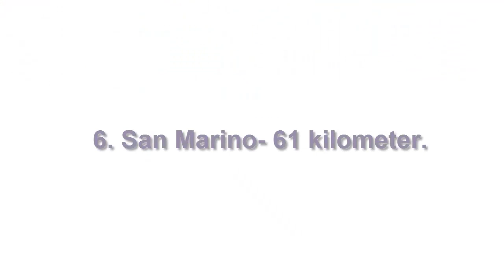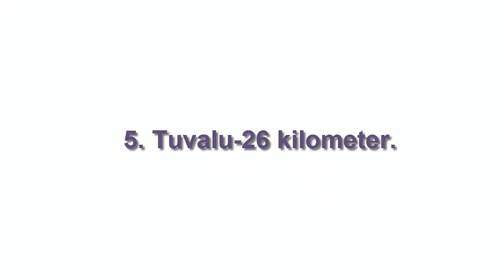What is the Smallest Country in the world || Top Ten smallest Country in the world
With over 194 countries in the world, it's easy to think the word "country" equates to a massive land area with large numbers of people. Some nations are so small that cities within other nations are giants compared to them.The top 10 smallest countries in the world cover a total area of 1491.4 kilometer which is smaller than the area of the city of Houston, Texas 1625.2 kilmieter.
so, let's see the top ten smallest county.

10. Maldives-300 kilometer.
A popular tourist destination in the Indian Ocean, the Maldives is the smallest country in Asia in terms of area and population. There are over 1,192 coral islands in the Maldives.

9. Saint Kitts and Nevis-261 kilometer.
The Mother Colony of the West Indies, these 2 islands in the Caribbean. Its economy is dependent on tourism, agriculture, and small manufacturing industries.

8. Marshall Islands-181 kilometer.
The Marshall Islands, which is officially called the Republic of the MarshalI Islands.The area surrounded the islands are incredibly biodiverse, and include over 800 species of fish as well as 160 of coral.

7. Liechtenstein-160 kilometer.
A German-speaking country, this is the only nation in the world to be completely located in the Alps.Located between Switzerland and Austria. Liechtenstein is the richest country in the world by GDP per capita.

6. San Marino- 61 kilometer.
Surrounded completely by Italy, known as the Most Serene Republic of San Marino. The 3rd smallest country in Europe, it has a population of only 30,000, boasting of one of the lowest unemployment rates in the world.

5. Tuvalu-26 kilometer.
Formerly known as the Ellice Islands, Tuvalu is located in the Pacific Ocean northeast of Australia.There are about 10,000 inhabitants, with 8 km of roads, and only one hospital present on the main island.

4. Nauru-21 kilometer.
Formerly known as Pleasant Island, its phosphate resources are now depleted, leading to a 90% national unemployment rate, with the remaining 10% employed by the government.Nauru is also known as the country with the most obese people in the world, with 97% of its men and 93% of women being obese or overweight.

3. Monaco-2 kilometer.
Located on the French Riviera, Monaco is home to the largest number of millionaires and billionaires in the world per capita.Monaco is a favourite playground of the rich and famous.With a population of over 36,000, Monaco is the world's most densely populated country.

2. Vatican City-0.44 kilometer.
The world's smallest country is the Vatican, also known as the Holy See. Vatican City is the world's smallest country by land area.Its income comes from the voluntary contributions of over 1 billion members of the Roman Catholic Church around the world.

1. The Principality of Sealand-0.40 kilometer.
The Principality of Sealand, commonly known as Sealand, is a micronation that claims Roughs Tower.Sealand is not officially recognised by any established sovereign state in spite of Sealand's government's claim that it has been de facto recognised by the United kingdom. There are 27 people live in Sealand.

So, friends that was the list of top ten smallest country. what you think please comment with us.